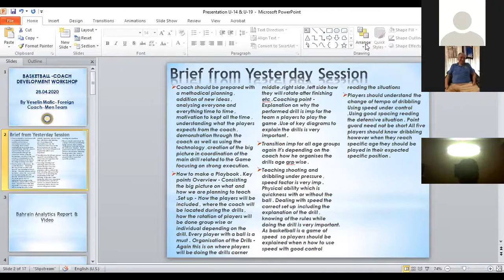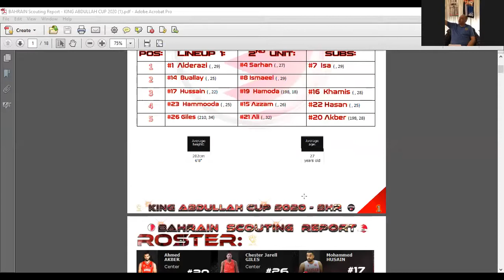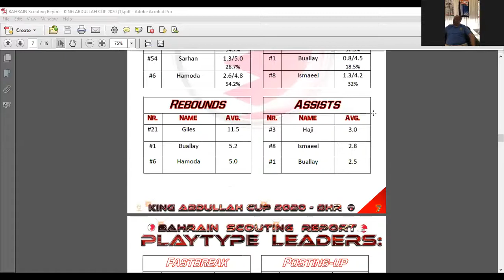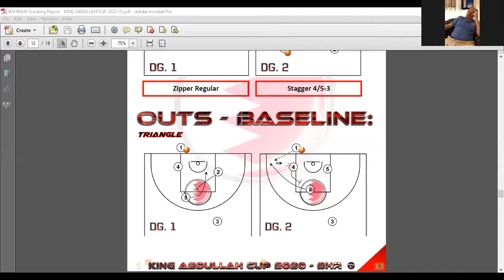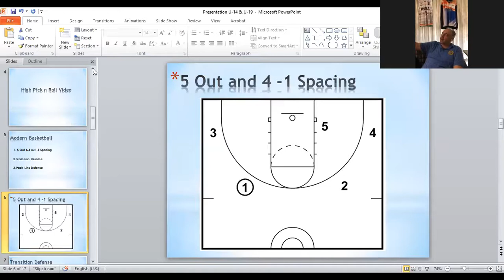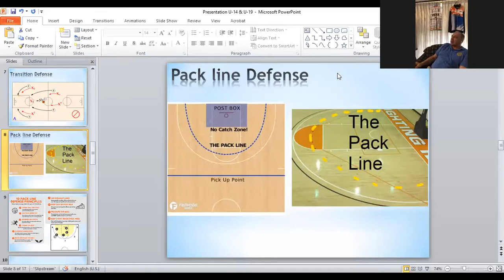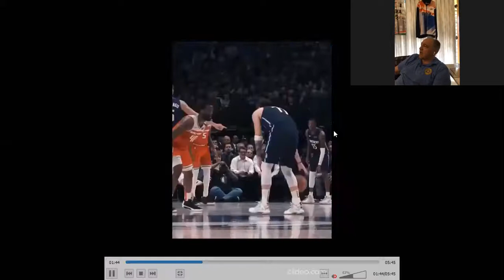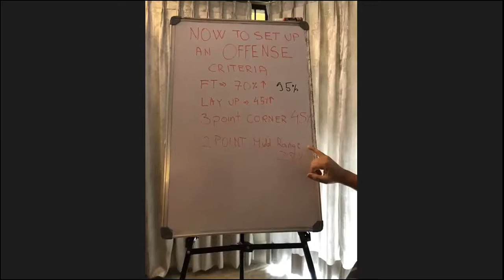CEP Basketball: Modren Basketball & Analytics - VESELIN MATIC 6/14